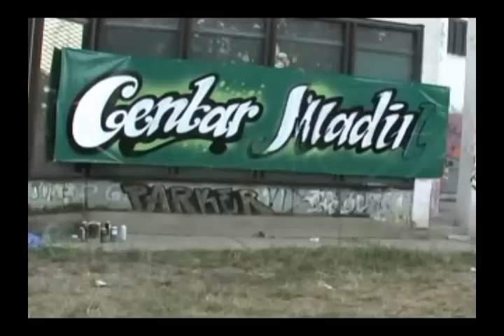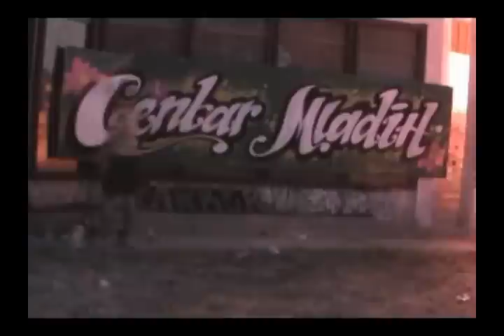Piros graffiti Centar Mladih